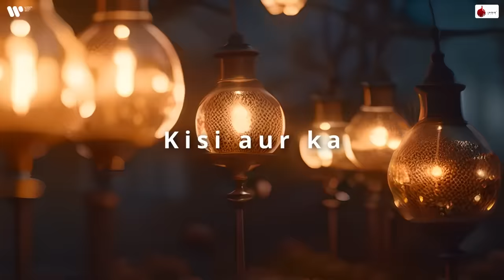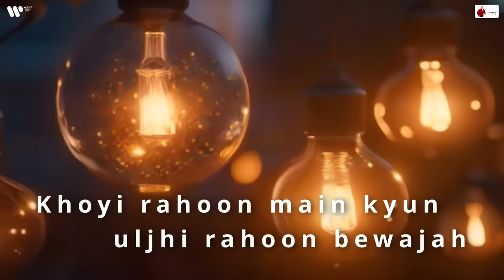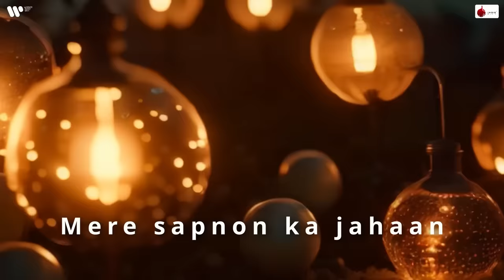Darshan Raval - Mannat(Official Lyrical Video)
In the divine embrace of "Mannat," Prakriti Kakar and Darshan Raval weave a tale of love's fulfillment. Youngveer's lyrical magic, blended with Lijo George's enchanting beats, create an ode to the eternal beauty of love's promises.

Singers : Darshan Raval & Prakriti Kakar
Composer : Darshan Raval
Lyrics : Youngveer
Music Producer : Lijo George
Guitar : Shomu Seal
Sarangi : Dilshad Khan
Backing Vocals : Aniruddh Anantha
Mixed & Mastered by Shadab Rayeen at New Edge Studios
Assistant engineers : Pukhraj, Anup & Ehsan
Prakriti Kakar's vocals recorded by Subodhh Sharma

Video Created by Dhruvnetic